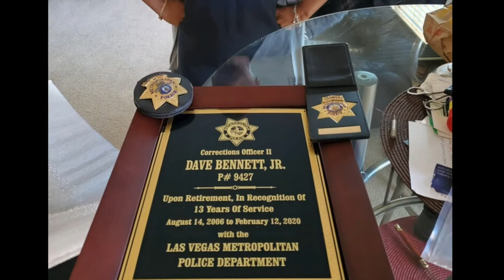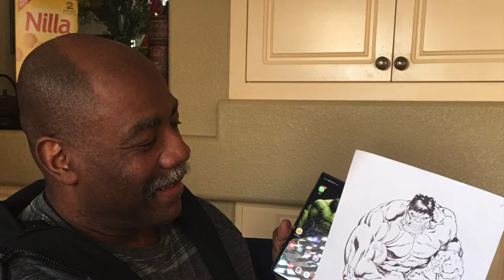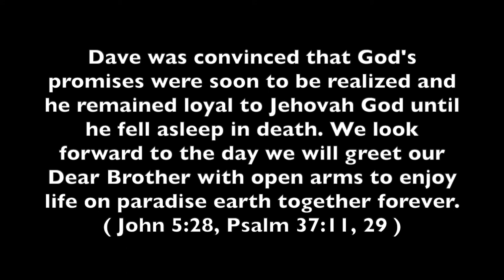Dave Bennett Memorial Slideshow 7/11/2020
In Loving Memory of our beloved Brother Dave Bennett (8/30/57 - 6/24/20). We miss him dearly. His Memorial Service was held on July 11th, 2020.

Our hearts and minds are filled with memories of a beautiful soul who gave all he could give to our Creator and to his family and friends.

These pictures are just a glimpse of his life with those whom he loved. We know there are many more pictures out there as Dave was so loved and remembered. We look forward to the day when we can make many more memories with him in the new world to come. May Jehovah, our Rock and Comforter, reassure you of his desire and promise to reunite us with Dave on a restored paradise earth.